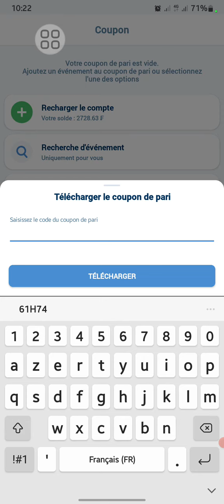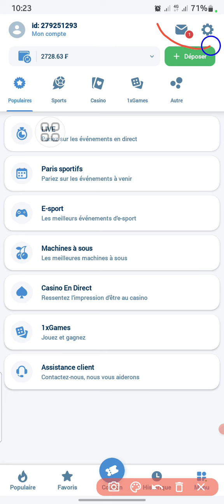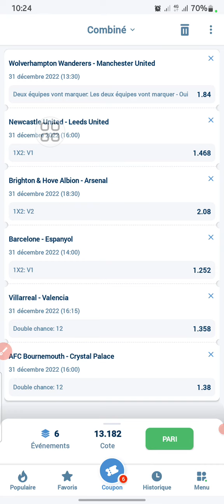TUTO[1XBET]. COMMENT RESOUDRE LE PROBLÈME DE CODE DE COUPON INCORRECTE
REÇOIS  200% de bonus sur tes dépôts.

VOS T-SHIRT 👕  🆑  DISPONIBLES

LIVRAISON GRATUITE A DOUALA